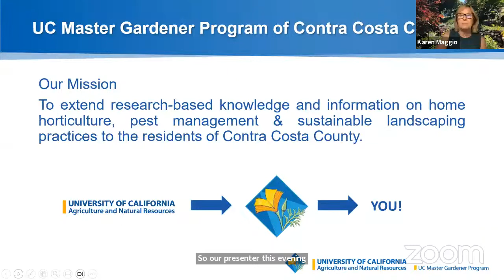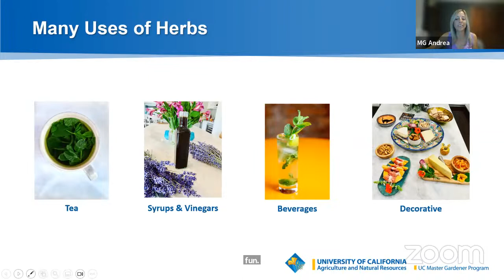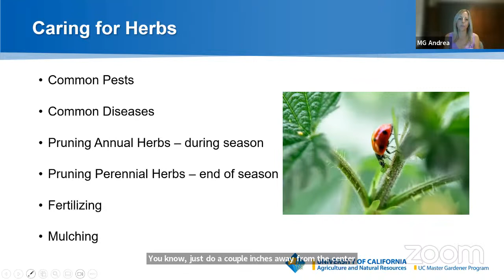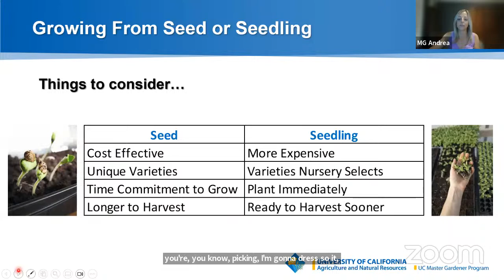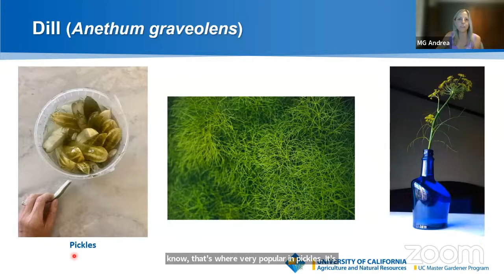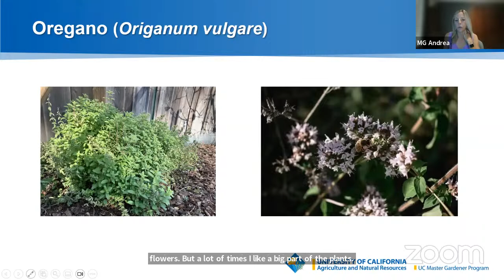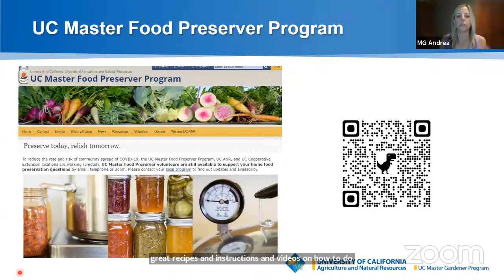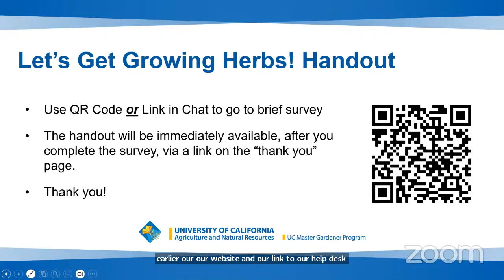Let's Get Growing Herbs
Learn all about successfully growing herbs year-round as well as the many creative uses for herbs beyond an ingredient on your dinner plate!  You will learn how to select, care for, harvest, store, preserve and use these amazing edibles.

Andrea Salzman has been a UC Master Gardener volunteer since 2019 and holds a Gold Badge for volunteering over 1,000 hours. She has a deep passion for learning and facilitating knowledge-sharing with others. Andrea currently is a speaker and educator in our Growing Gardener, Speakers Bureau, and Community Garden Programs.

Andrea loves year-round edible gardening and finding creative uses for the things she grows. Her greatest gardening joy is growing and creating interesting things with her youngest daughter and watching her older daughter harvest and make her own creations with what is growing fresh in their garden.